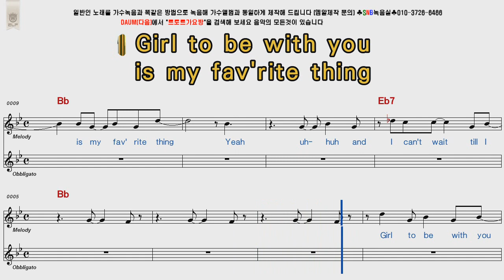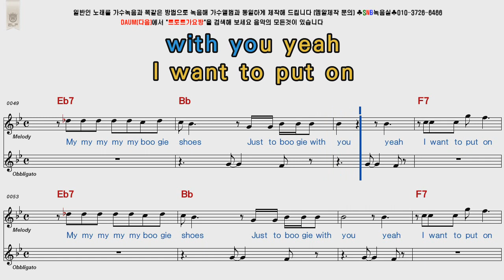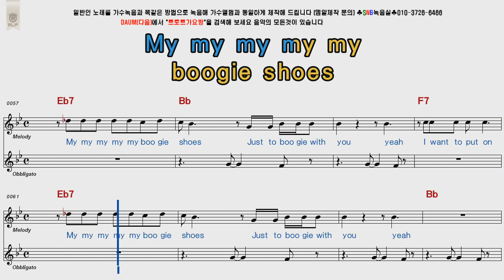K C and Sunshine Band Boogie Shoes POP Song Score Karaoke